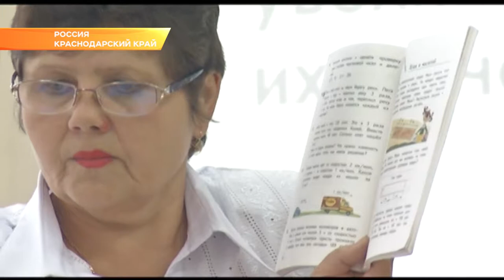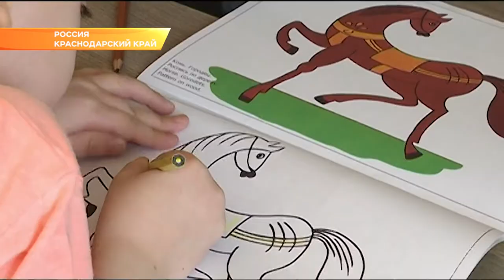Итоги работы соцблока в уходящем году подвели на Кубани. Новости Эфкате Сочи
Более тысячи спасённых жизней, десять новых школ и 800 миллионов рублей, выплаченных за рождение первого ребенка. Итоги работы соцблока в уходящем году подвела вице-губернатор Анна Минькова. В Краснодаре на финальном совещании собрались министры и руководители департаментов.
В краевую столицу приехали заместители глав по соцвопросам со всего региона, такое случается только раз в год. Чиновники лично рассказали о проделанной работе и получили за неё оценку. Основное внимание, конечно, здравоохранению. В этом году медикам региона удалось спасти более 1100 жизней.